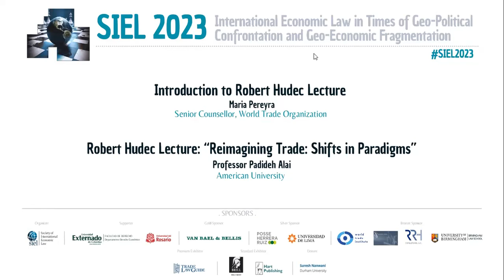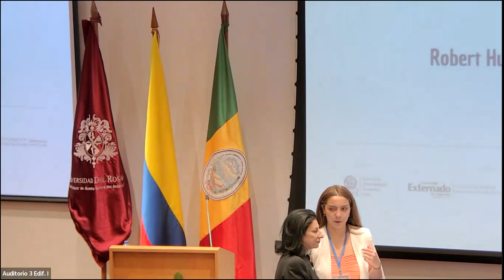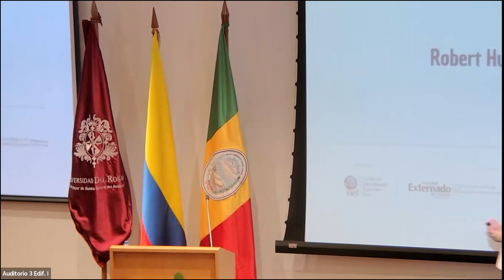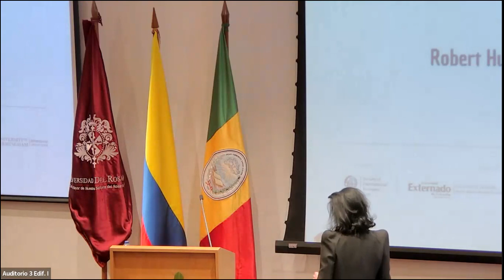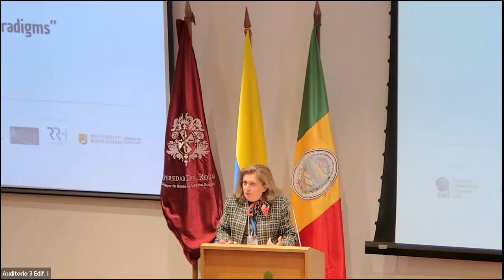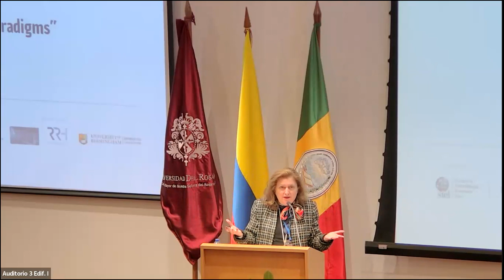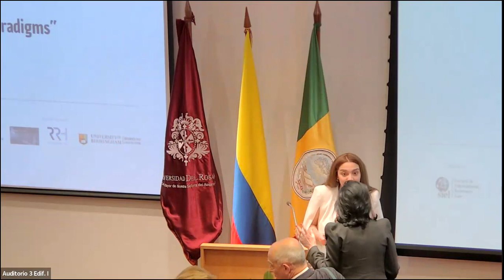Introduction to Robert Hudec